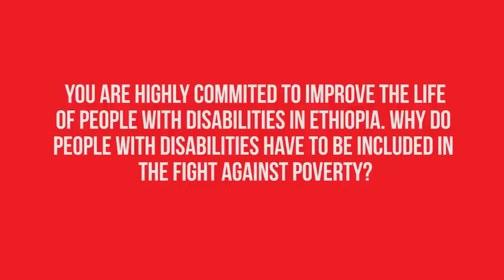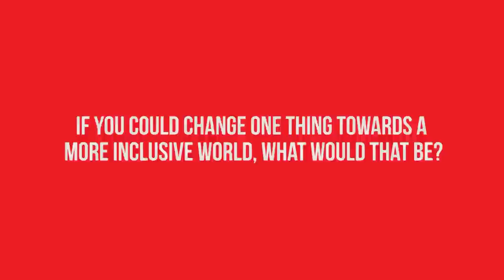EEX: Call yourself a change agent! Yetnebersh Nigussie from ECDD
Interview with Yetnebersh Nigussie Ethiopian Centre of Disability and Development for End Exclusion. Interview took place at the Symposium on disability and sexuality in Amsterdam.